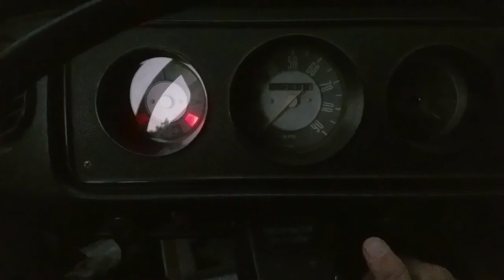Type 2 Vlog Thursday 9/21/17 early morning disc golf with ranger dog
Late evening upload what a groovy day with mr. Ranger dog